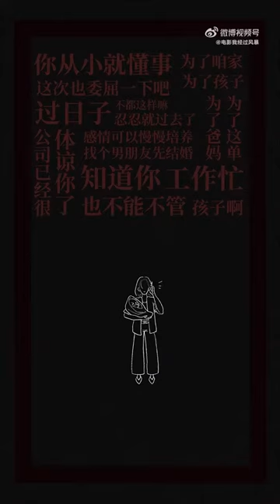The Woman in the Storm - [MV] The theme promotion song [2023.08.08]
On the way to break through the storm, love yourself! The Woman in the Storm 电影我通过风风 The MV of the theme promotion song of the same name is released, and the viewing effect is better with a clear screen! Tong Liya, dressed in a white suit, profoundly interprets a woman growing up in a storm.

Singing: Xu Jiaying 徐佳颖
Performing: Tong Liya
Lyricist: Zhan Qingyun 阿姆Ganglha-Khandro, Pang Ying 九杨小虾